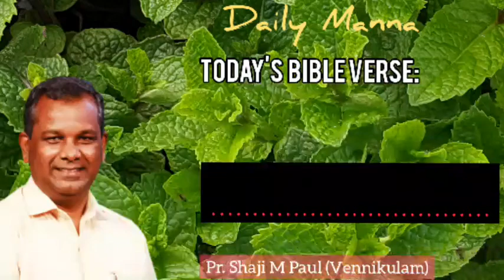കവർച്ചയായിപോയതിനെയും മോഷ്ടിക്കപ്പെട്ടത്തിനെയുംതിരിച്ചുതരാൻ പറയുക |Daily manna Pr Shaji Paul | 7/4/21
CHRIST4ALL Isaiah 42:22